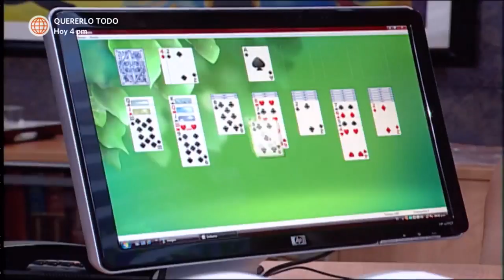Al Fondo hay Sitio 2: Francesca encontró a Bruno Picasso con chicas en la oficina (Capítulo 23)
¡APROVECHÓ EL MOMENTO! 😬
Francesca encontró a Bruno Picasso con chicas en la oficina luego de otorgarle la gerencia para evitar que Miguel Ignacio se vaya de viaje con Isabella.

Hagámoslo bien.